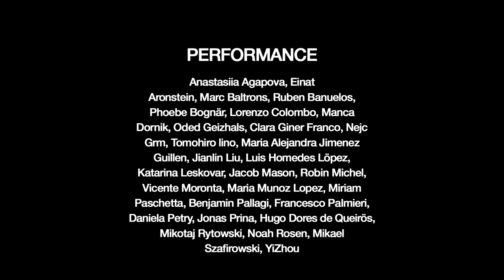ATTACCA - Festival für aktuelle Musik (Trailer)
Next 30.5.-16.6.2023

Live-Recording, 31.5.–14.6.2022, Druckereihalle im Ackermannshof Basel

Masterrezitale Performance zeitgenössische Musik, Freie Improvisation,
Komposition und Audiodesign an der Hochschule für Musik Basel FHNW